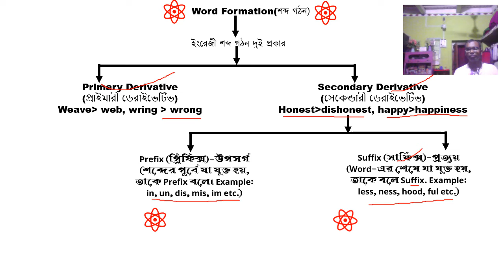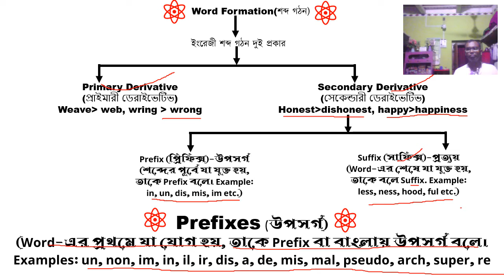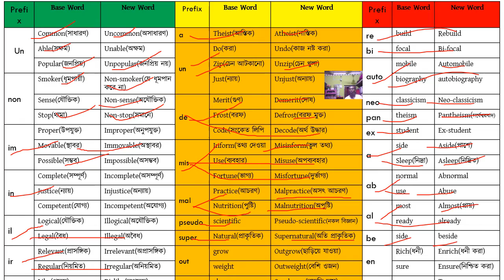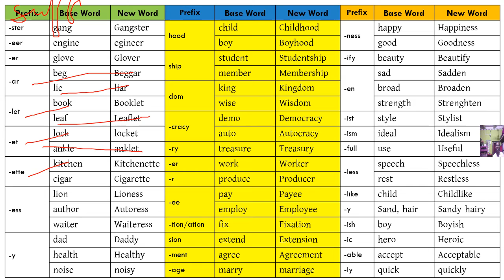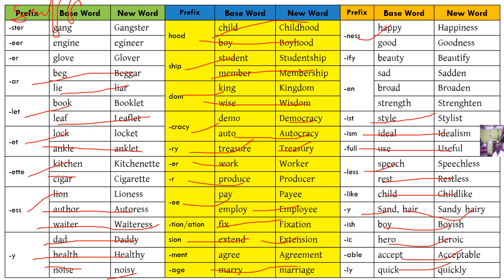Word Formation: Prefix and Suffix by Parimal Mandal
All my videos are made to make English and Grammar easy to easier. All kinds of viewers are invited to view my videos attentively. All kinds of fears of English will be removed with my easier methods.